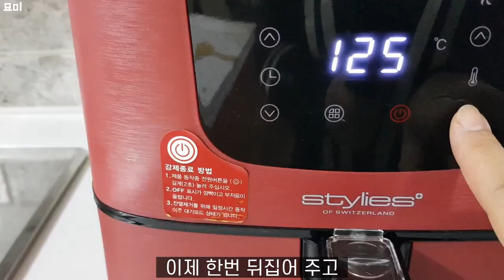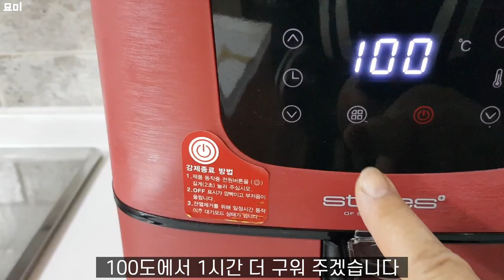무말랭이차 만드는 두 가지 방법☕에어프라이어 vs 자연건조/ 커피대용 건강한 무차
무말랭이 차 마시고 반찬재료로 활용할 수 있습니다.  부피 줄여서 맛있게 보관할 수 있는 일석이조 무 보관법이에요^^
자연건조로  만드는 데는 4일이 걸렸는데 에어프라이어로는 2시간만에  만들었어요. 편한 방식으로 만들어 보시고 추운 겨울 건강 조심하세요~^^